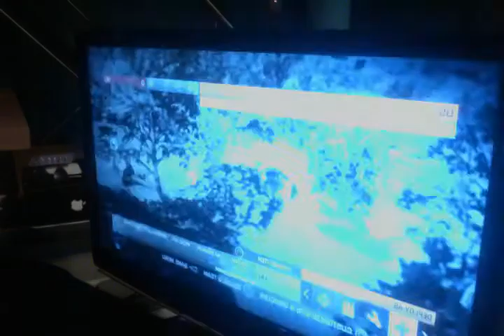Film op 17-03-13 om 19.50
mijn stomme gameplay xd